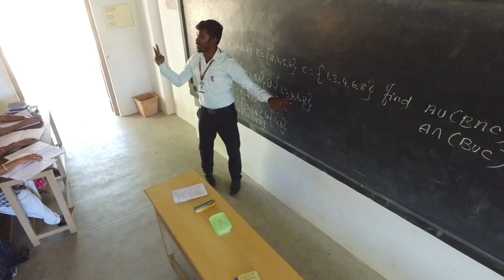Ananda College Advertisement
Ananda College Arts & Science  - Devakottai